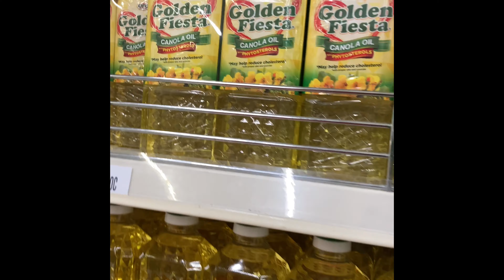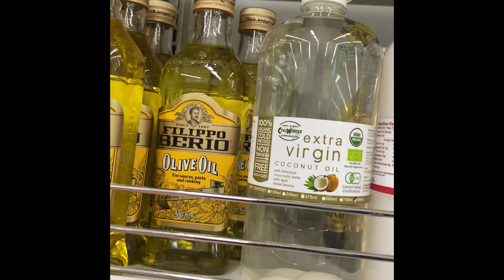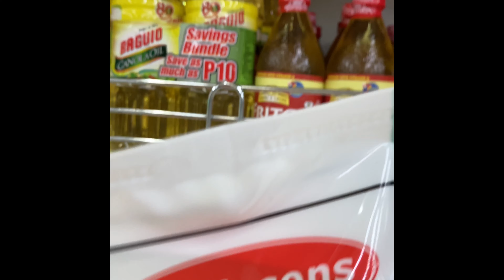Buying Oils for SOAP MAKING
Oils for soap making